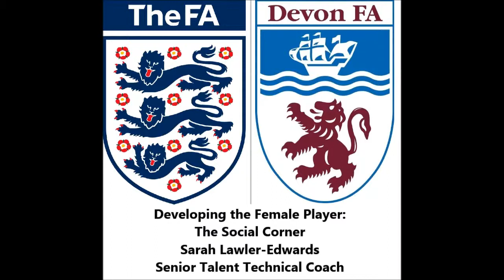Part 2: Developing the Female Player - Social Corner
Continuing our six part series with Sarah Lawler-Edwards, England Girls U16 and FA Talent Technical Coach, on Developing the Female Player.

In this 2nd part, Sarah discusses the Social Corner from The FA's 4 Corner Coaching Model.  What does research indicate female players want from football, and how as coaches can we ensure we meet this?